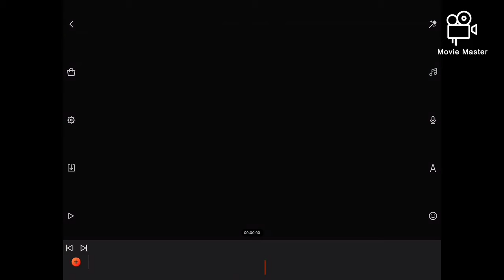Looking at an editing app that I found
I found a editing app that is on another YouTube video, so I decided to see what it does.